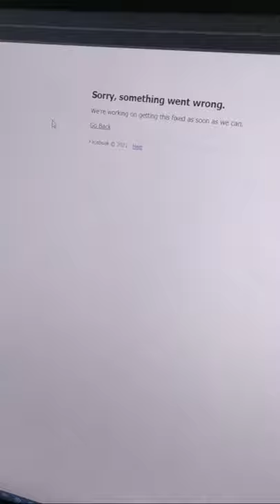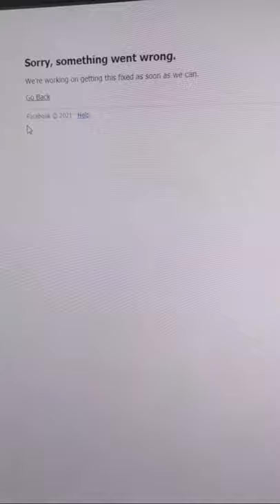Momentos destacados de Se Cayo Facebook E Instagram (0:00 - 2:09) 2022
👉 Thanks all! ♥ Facebook , Instagram y Whatsapp se cayeron. No andan. Como siempre saben acá les aviso siempre para que se despejen las dudas.

Videos de Humor y Terror. Los mejores Shorts y Tik Tok de Goku vs Ayuwoki

Hablamos con el hee hee y no invocamos al EO ni a Ricardo Milos.
Cualquier duda escribanle al
Ayuwoki
Si te ries pierdes y te aparece el ayuwoki y te come :D.

Si no le das me gusta el Ayuwoki te aparece.
Comparte perro
Saludos
:D

Ya somos 100.000 !!. Ver más videos relacionados con Goku vs Ayuwoki:

Numa Numa DEEPFAKE Deepfake Channel gokuvsayuwoki Canales Similares a Goku vs Ayuwoki con contenido de Dragon Ball Super y analisis y adelantos de capitulos de manga y anime de dragon ball

1- Yisustv
2- Enchulatumente
3- ShenronZ
4- SeldionDB
5- DashAniston
6- MisterSatanZ
7- ZenkaiZ / Zenkai Z
8- IndieArtsKenel
9- anzu361
10- Kai47
11- LPDMonaka
12- Los Precavidos
13- Mexi
14- Monaca
15- Poke Dra
16- Hashirama Reviews
17- Purachilena
18- SAENCSA
19- Mexi YT
20- Vegeta Teorias DBS
21- DBS Exclusive

Tambien hay novedades del manga y anime de dragon ball super, exclusivas desde DbHype y MANGA Plus by SHUEISHA

Alguien que responda en los comentarios por favor por qué se llaman jkanime ,  y animeflv . ,

dragon boll,
sragon ball
gragonball
gragonball
gragonball sullca
dragon ballsuper
dragonboll
gragon ball sulca
gragon ball
dragoon ball
dragoon ball super
dragoonball
ball z dragon ball z
dragon vall
draagonball z
draagonball super
draagon ball
draagonball
bragonball